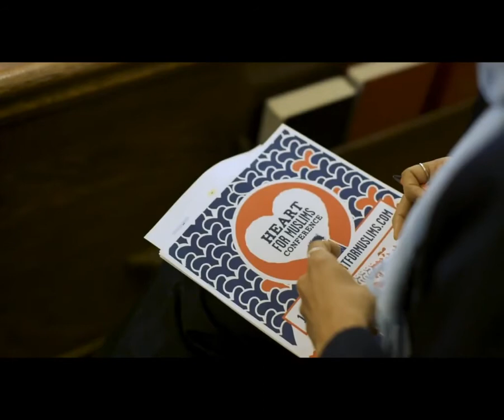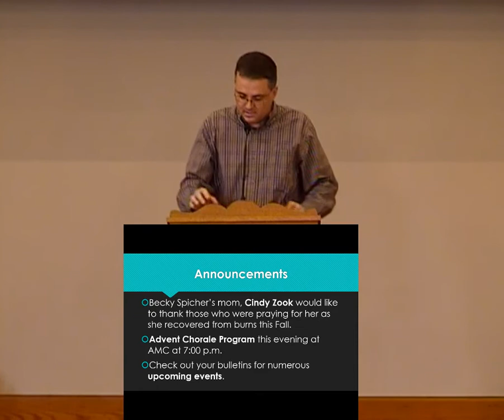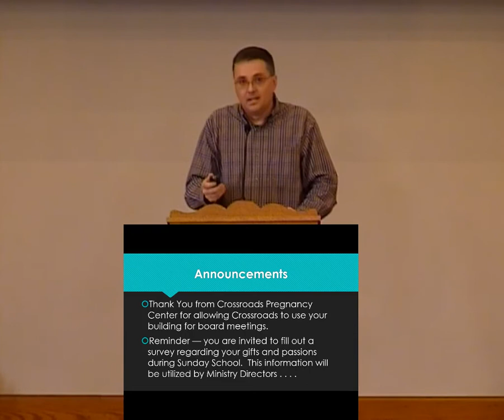The Table Has Been Set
Bob Zook
Luke 14:1-24